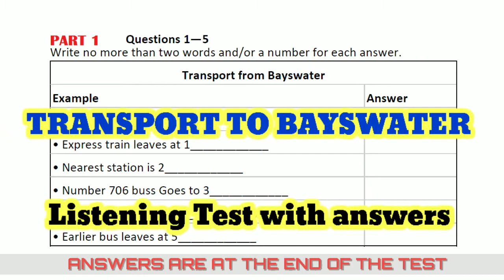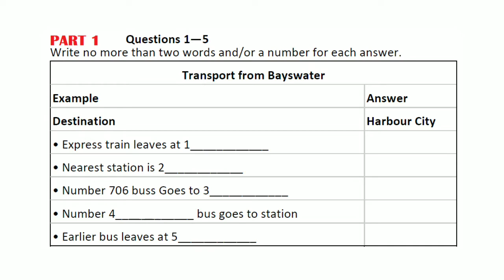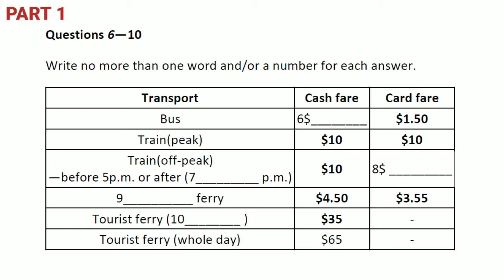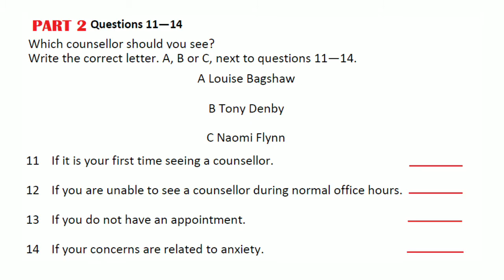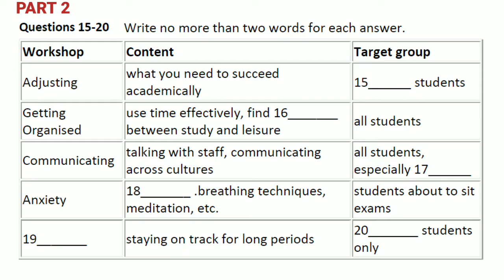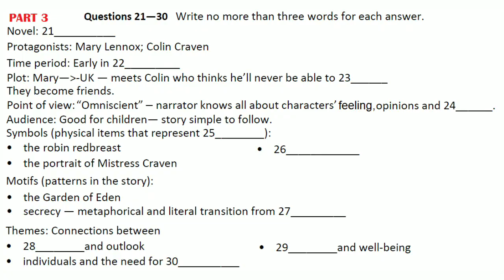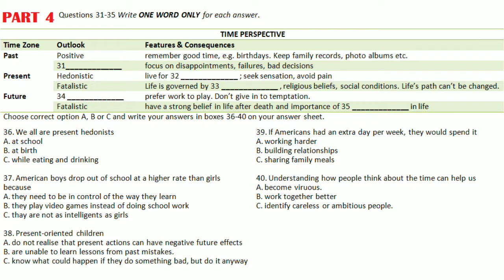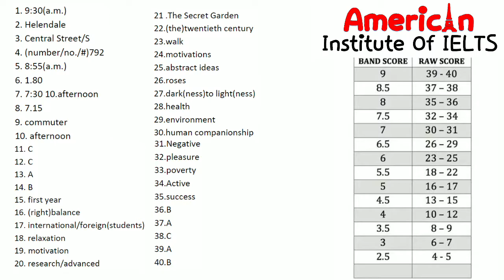Transport from Bayswater Listening test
MODIFIED Listening Test with answers